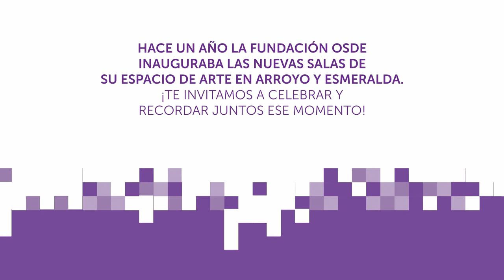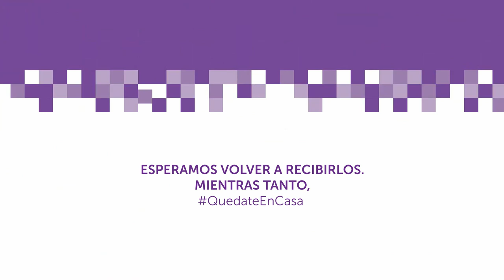2020. Aniversario Espacio de Arte Arroyo y Esmeralda.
"Hace un año inaugurábamos nuestra nueva sede en Arroyo y Esmeralda con la exposición Hipnosis de Tulio De Sagastizábal en sala I y Alineados Alienados de Mariano Molina en sala II. ¡¡¡Gracias a todos los que nos acompañaron en esa ocasión y en este año transcurrido!!!  Esperamos poder volver a recibirlos pronto en nuestras salas."